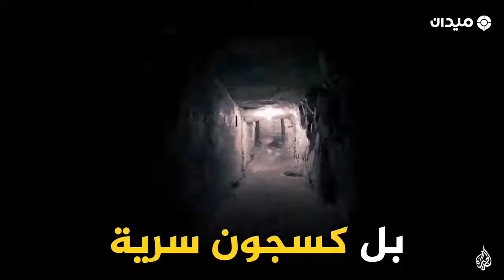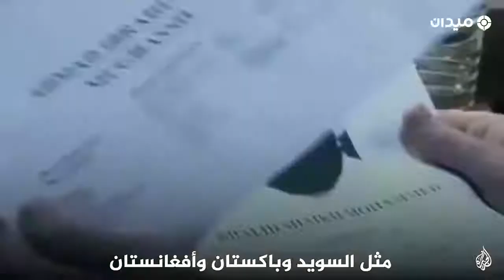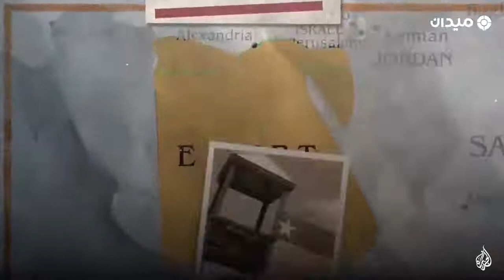تريده أن يختفي أرسله إلى مصر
انتقلت السجون المصرية في عهد مبارك من المحلية إلى العالمية، فكانت أفضل وجهة تُمارَس فيها استجوابات غير آدمية بالوكالة عن الاستخبارات الأمريكية.. وما هو مُحرّم في القوانين الأميركية؛ كان مُرحّبًا به في "أقبية الموت" المصرية!

لا تنسوا الإشتراك بقناتنا ليصلكم كل ما هو جديد